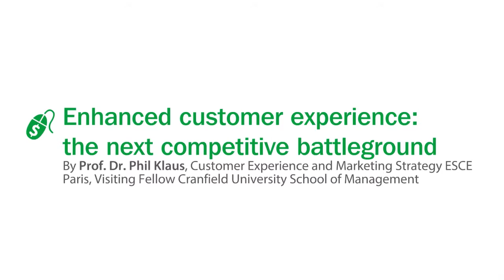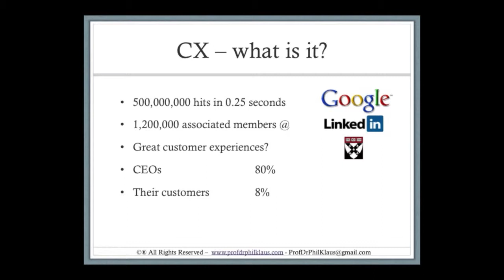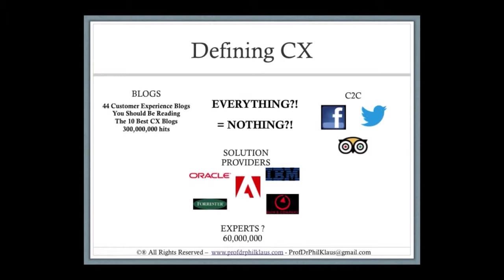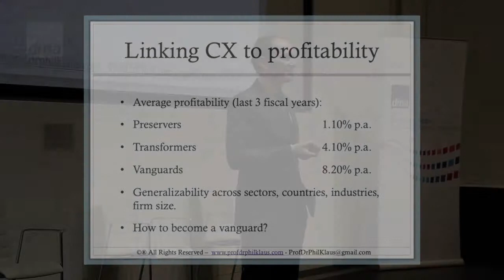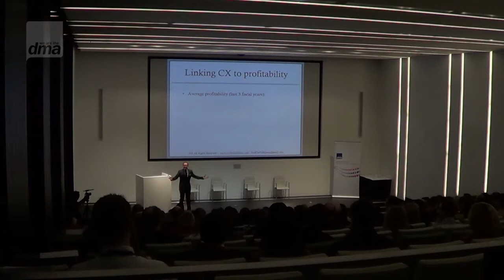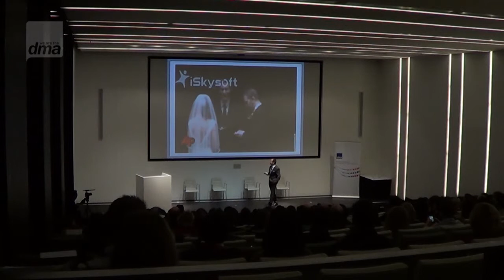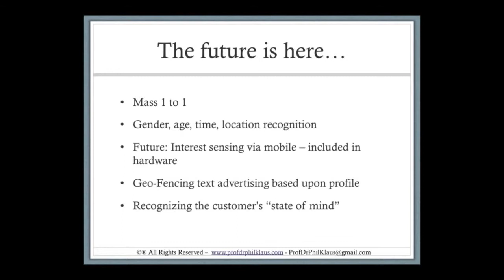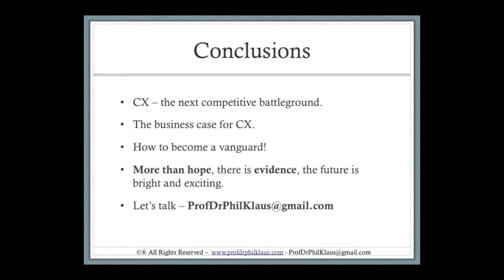Dr Phil Klaus - DMA's Technology Summit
Professor Klaus has drawn upon his study of 400 companies to reveal rich insight into which customer experience practices are the most profitable, and why.